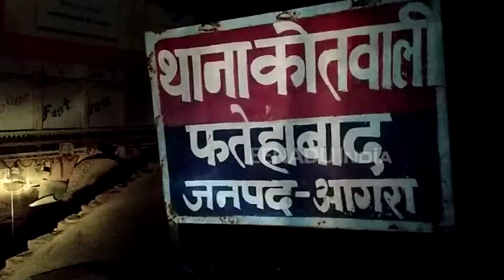आगरा : रात के अंधेरे में बाइक सवारों ने स्टोर कीपर को लूटा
आगरा : जिले में इंडेन गैस एजेंसी के स्टोर कीपर से बाइक सवार बदमाशों ने कैश से भरा बैग लूट लिया और फरार हो गए. बैग में 58 हजार रुपये थे. पीड़ित गोदाम बंद कर कैश लेकर घर जा रहा था.